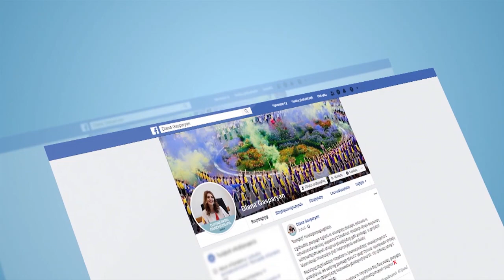Բժիշկներն ու ոստիկանները խմբերով հսկում են Էջմիածին քաղաքի ելքային ճանապարհները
Էջմիածինցիները քաղաքի փողոցներում են՝ զբոսնում են, առևտուր են անում: Քաղաքացիներն ամենից հաճախ այցելում են դեղատներ. դիմակ, ձեռնոց ու ալկոգել գնելու համար: